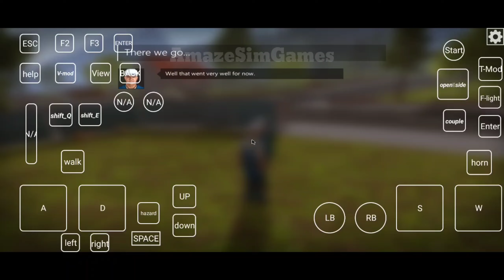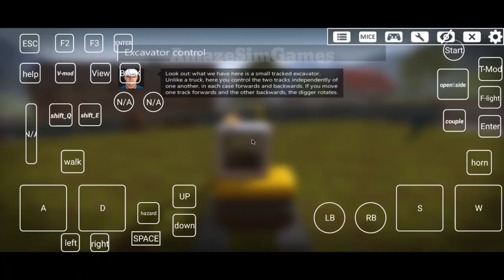Construction Simulator 2015 /Test/ On Mobox SD7+GEN2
Unfortunately The Game Runs In Low Frames, 😅

Ang Mobox ay isang proyekto na idinisenyo upang magpatakbo ng mga application ng windows x86 sa Termux gamit ang Box64 at Wine.

  Mga kontrol
  Para sa mga kontrol sa pagpindot, kailangan ng Input Bridge app

  Android:
  Inirerekomenda ang Android 10 o mas mataas.
  Device:
  Karamihan sa mga Android cellphone ay maaaring magpatakbo ng mobox at DirectX 9 sa mga laro gamit ang Mesa VirGL.
  Inirerekomenda ang Snapdragon device na may Adreno 6xx o Adreno 725-740 para makuha ang pinakamagandang performance at compatibility sa Turnip+DXVK.

  Root:
  Hindi kinakailangan ang Root

📀 Game: Construction Simulator 2015
🖥️ Emulator: Mobox - Box Build 03 March 24
💽 GPU: Turnip 2403 by airidosas
💻 Resolution: 1280x720
⌨️ Dynarec: 245
🍷 Wine Version: 9.0 staging
🍾 Wine Esync: 1
🥂 Wine WoW64: Yes
🎛️ Chipset: Snapdragon 7+Gen2
💾 Size: 2.8gb
📱Phone: Poco F5/12GB/256gb/Android13/ non root
🔊 Sound: Yes

*Notice*
don't ask for game data links!
External Policy Links | Community Guidelines.